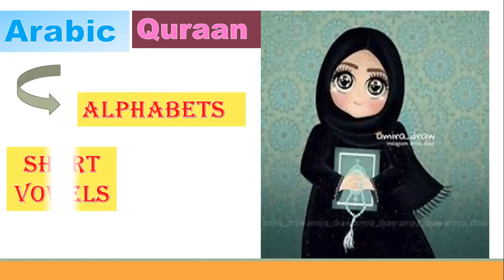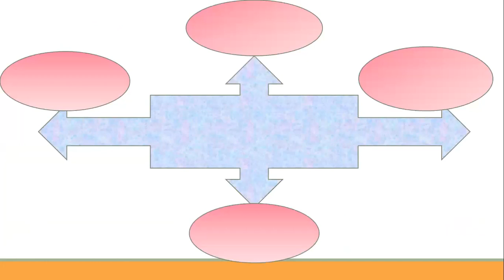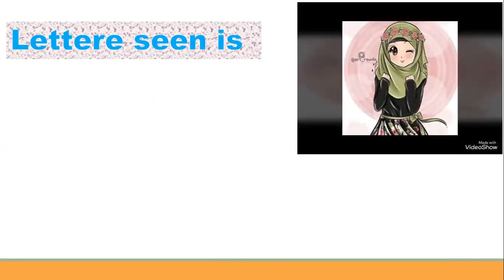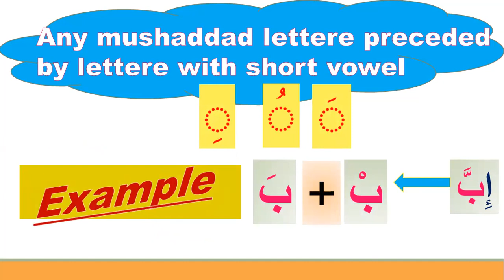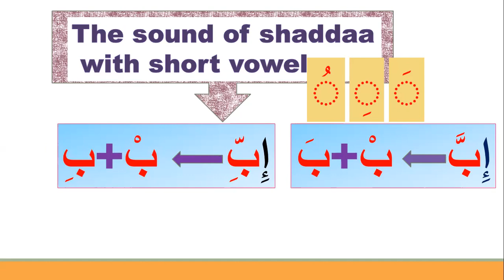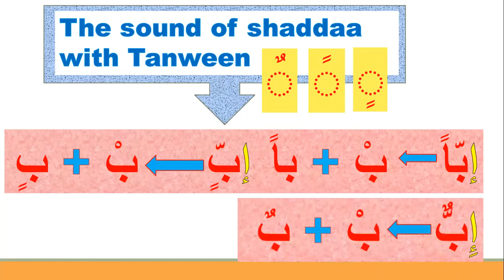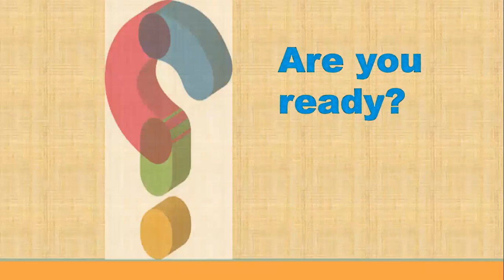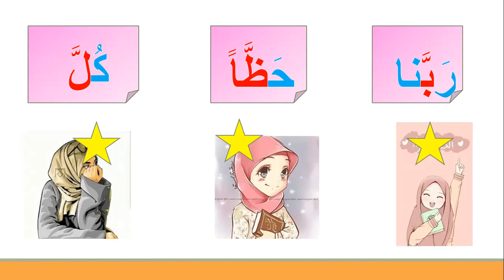Arabic lesson :Shaddah علامة الشدة Alphabet(Arabic letters)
In this vedio, you will learn shaddaa lesson درس الشدة you will learn 4 parts:
the shape of shaddaa
2-Mushaddad lettere
3-the sound of shaddaa
4- examples to practice
you can visit the next links in the channel
المد بالف

الحروف من د الى ش

الحروف من ص الى ق

الحروف من كاف الى ياء